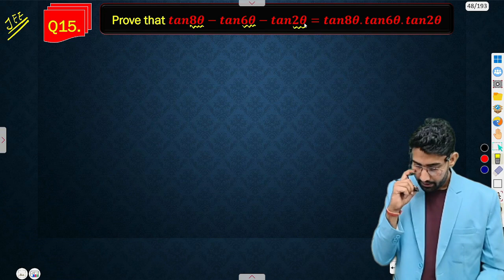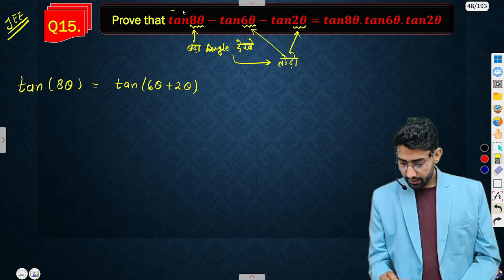🔴 Live.. Trigonometric Function Important Questions